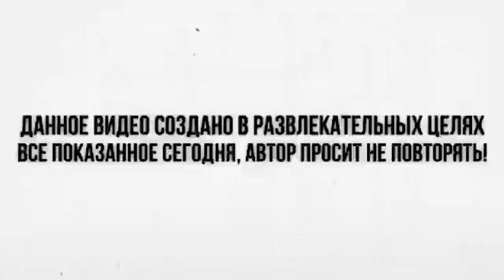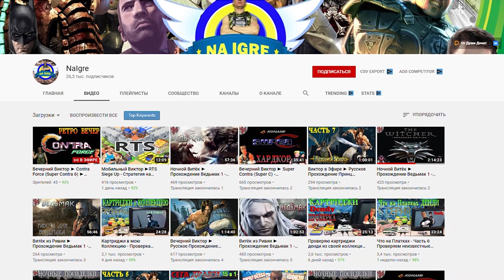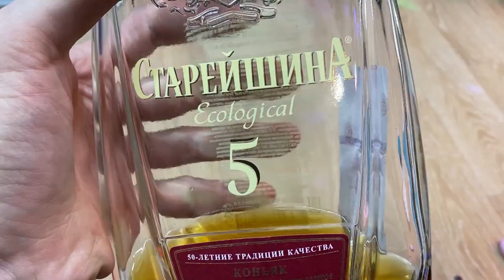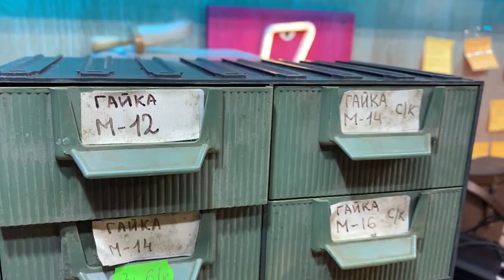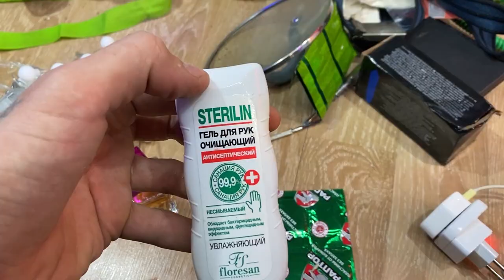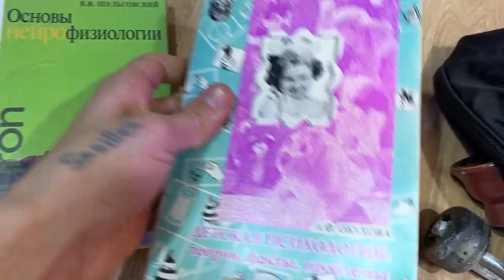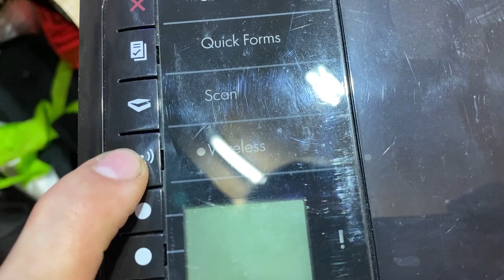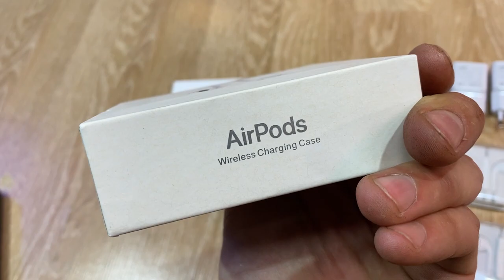НАШЁЛ AIRPODS в ПОМОЙКЕ | ОБЗОР НАХОДОК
Игровой канал от Хорошей Свалки " НА ИГРЕ "